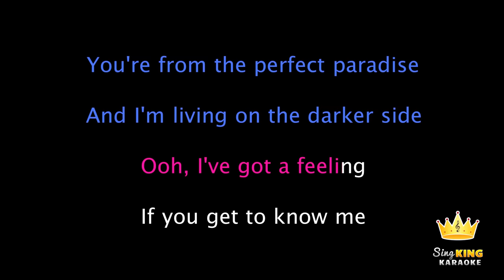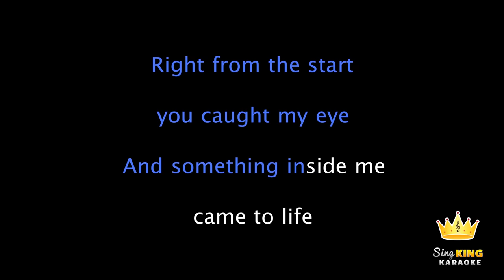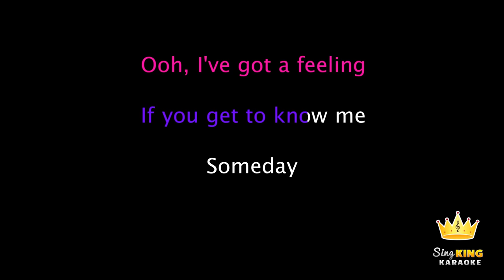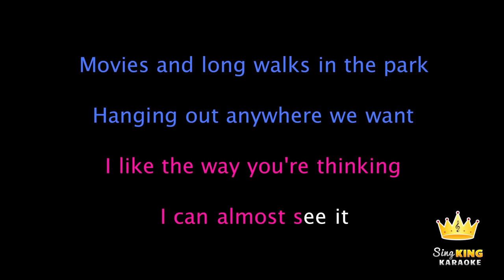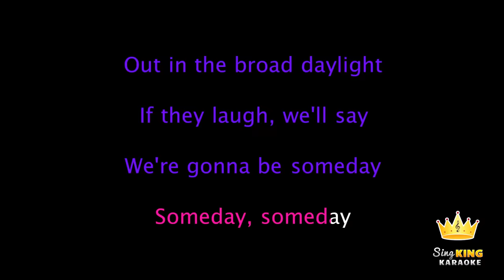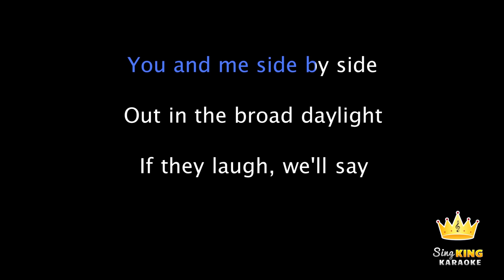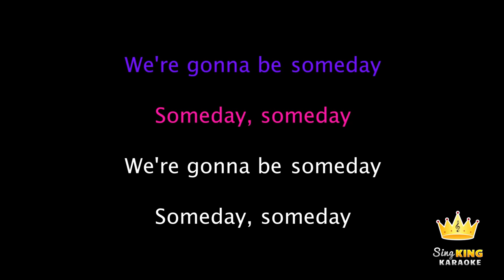Milo Manheim, Meg Donnelly - Someday (from "ZOMBIES") (Karaoke Version)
Karaoke sing along of "Someday" from Disney Channel's "Zombies" from Sing King Karaoke